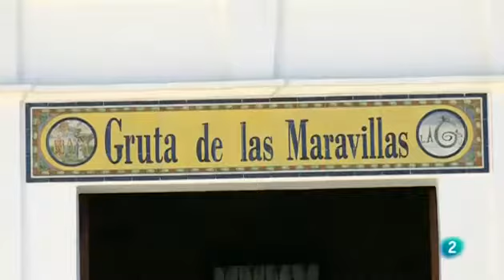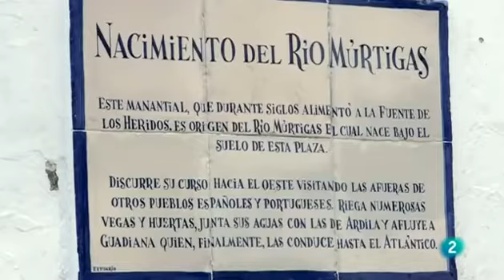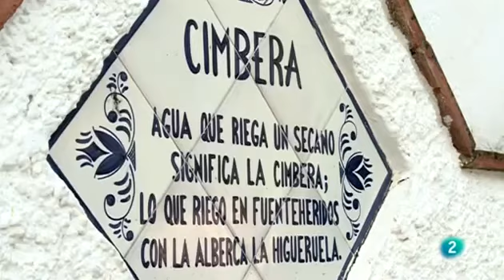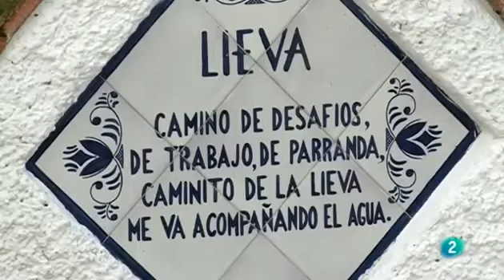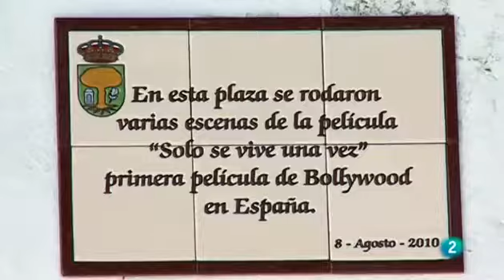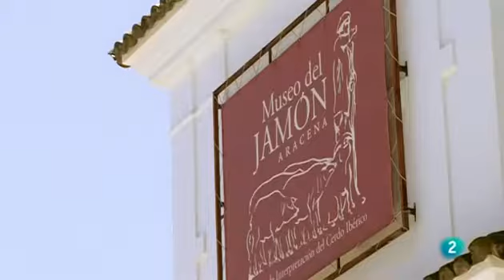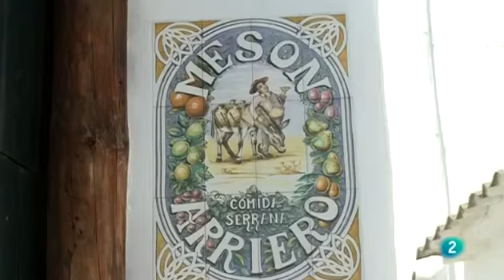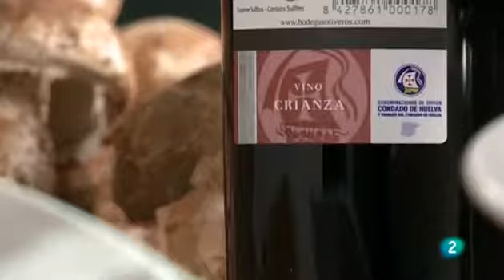Quieres visitar La Ruta del Jabugo, Agrosfera TVE 2 te la muestra con Jamones Eíriz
El programa de Televisión Española Agrosfera conoce de primera mano La Ruta del Jabugo. Descubrirás como se elabora el Jamón de Bellota Denominación de Origen Protegida Jabugo, La Dehesa, Rutas de senderismo con Las 3 cabras, Bodegas inscritas como Jamones Eíriz Jabugo y Restaurantes como Arrieros en Linares para Hospedaros Finca Montefrío, una Ruta magnífica para conocer la Sierra de Aracena y Picos de Aroche, entorno privilegiado considerado Reserva de la Biosfera por la Unesco